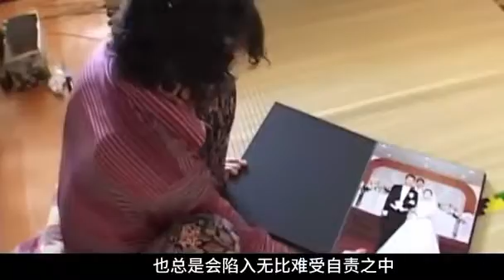韩国女人55年没出过门，一场意外烧掉了整张脸，连儿子婚礼都不去